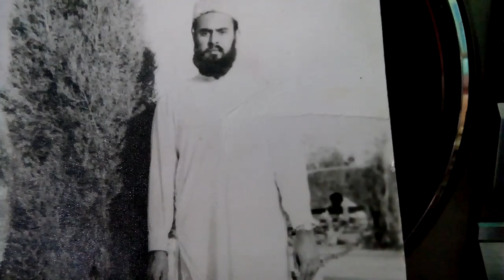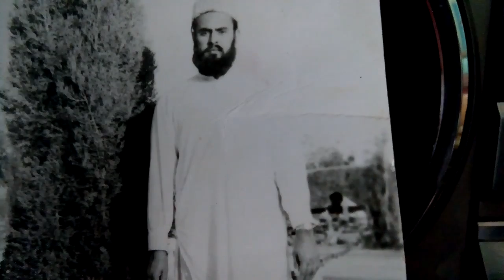Mufti Mohammad Nawaz (Ra) waqia krbla part1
Ustad ul ulama Mufti Mohammad Nawaz Rizvi (Ra) ka aik yadgar bayan